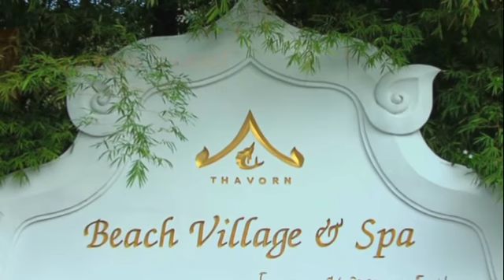THAVORN BEACH VILLAGE & SPA ТАИЛАНД